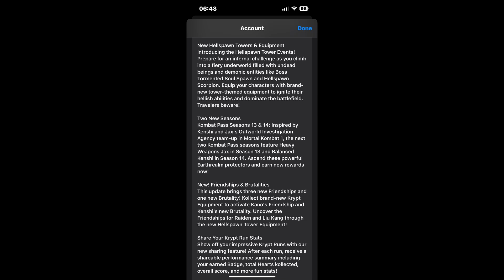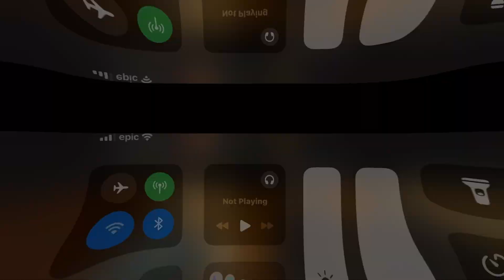MK Mobile: {Normal} Kraken Reptile Challenge {The New Update 5.4} The Best Update Yet